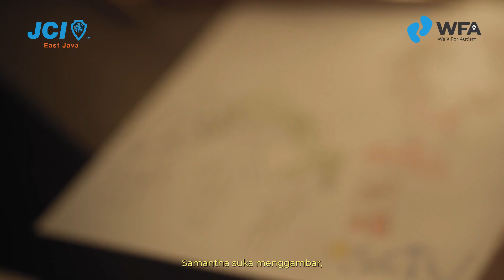Episode 2: Samantha, The Self-Learner (ID Sub) | A WalkForAutism Documentary Series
"Saya ingin Samantha ini menjadi manusia, manusia yang memanusiakan manusia dan dimanusiakan manusia." - Poeppy Prasetya

Saksikan kisah inspiratif dari kedua orang tua Samantha dalam persiapannya agar ketika tugas mereka sudah selesai di dunia ini, Samantha tidak menjadi benalu namun bisa hidup mandiri bahkan menjadi berkat.